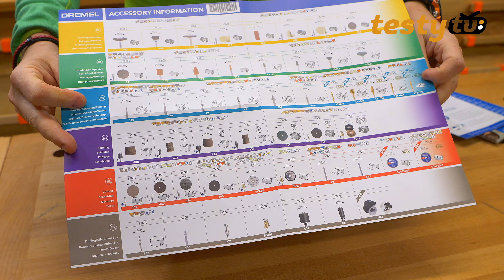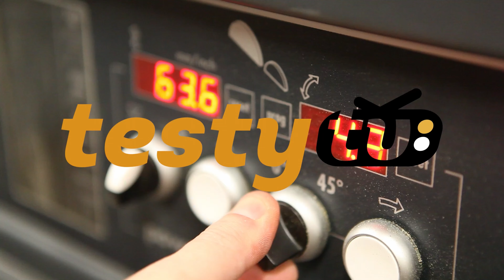Dremel 8260 - akumulatorowe narzędzie szybkoobrotowe z zestawem akcesoriów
Link do produktu

Mały, zgrabny, szybki, mocny i... do tego jeszcze akumulatorowy! Taki jest właśnie nowy Dremel 8260. Zdecydowanie zasługuje na miejsce przy strugnicy bo ma setki różnych zastosowań. Zapraszam na film!